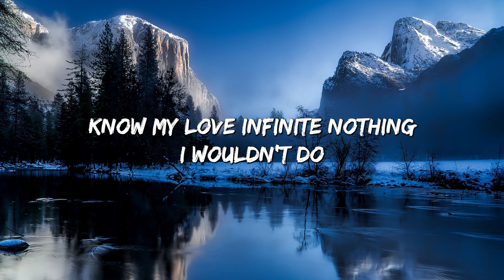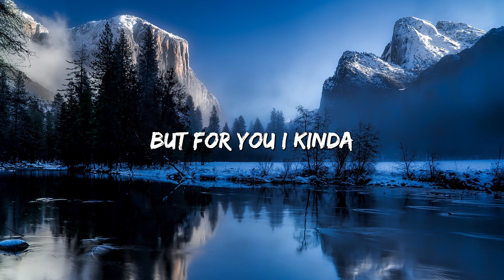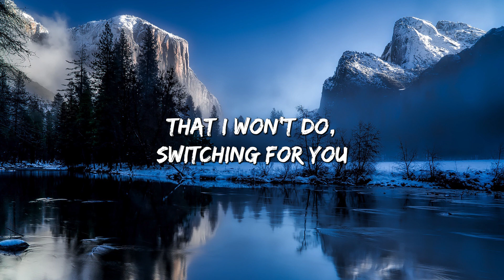positions - Ariana Grande (Lyrics)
🎤 Lyrics: positions - Ariana Grande

[Verse 2]
Perfect, perfect

[Outro]
Yeah
Ah, yeah
Ah (Ah), yeah